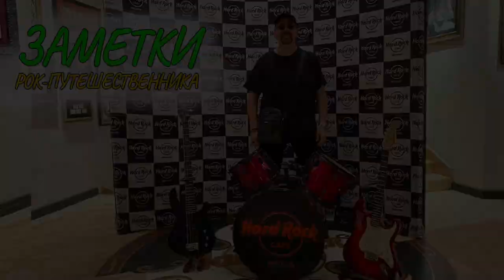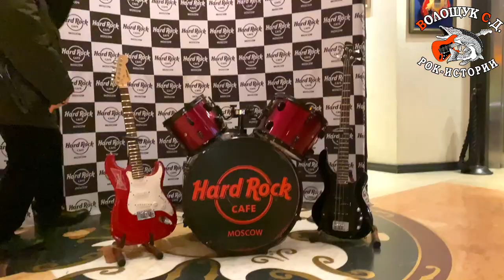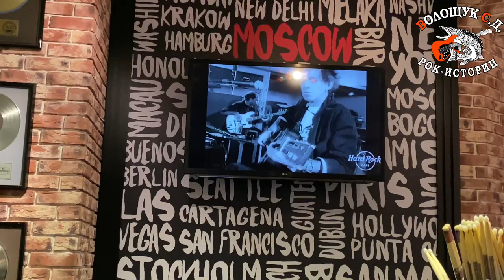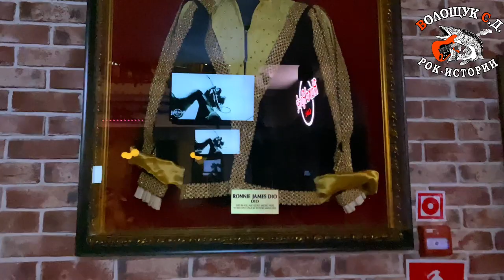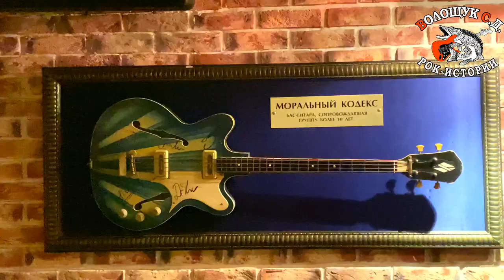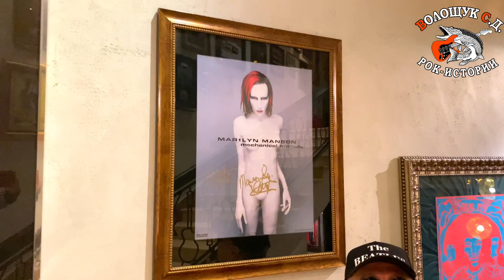РокПутешествие №3, серия 1. "Арбат 44. Московское хард-рок кафе"